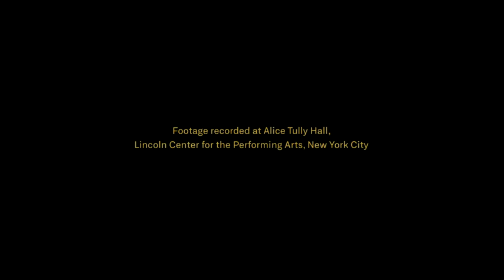Dr. Vivienne Ming: Share Your Vision With the World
In her 99U talk, artificial and augmented intelligence leader Dr. Vivienne Ming, explores the often complicated relationship between creatives and technology. AI, she argues, can match a lot of human capabilities, but not vision and purpose. It can, however, make your vision and your purpose a reality.

About 99U
99U brings you the best of the creative world through the lens of design and the people and work who are shaping it.